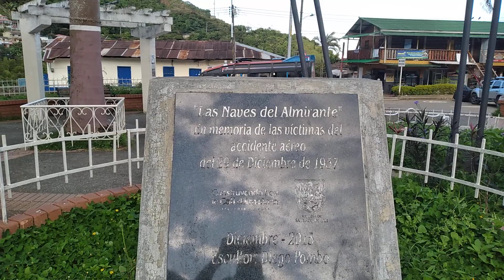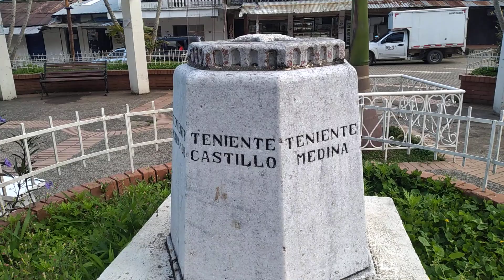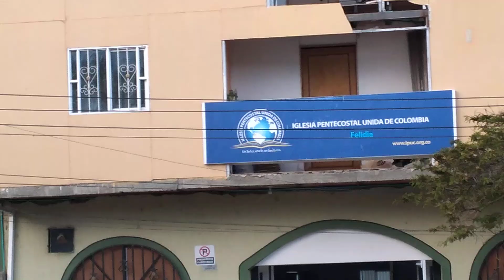REFLEXIONES DE VIDA ETERNA-HOY CONOCE FELIDIA VALLE-ASI DEMOSTRAMOS EL AMOR DE DIOS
HOY LOS INVITO A DAR UN PASEO VIRTUAL Y CONOCER UN HERMOSO POBLADO DE MI COLOMBIA LLAMADO FELIDIA, ADEMAS LOS INVITO A ESCUCHAR UNA REFLEXION BIBLICA DE VIDA ETERNA